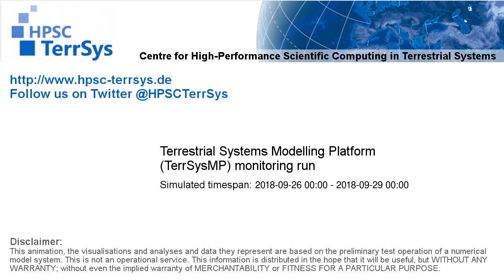TerrSysMP monitoring run 2018-09-26 - plant available storage change - Europe (72h)